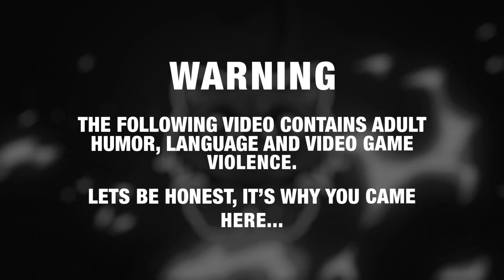GTA 5 Roleplay - ARP - #574 - Repel Invaders!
A group of crooks invades the wrong home... Jay of Jay's Bonds doesn't appreciate the visit! What the heck will the cops do?